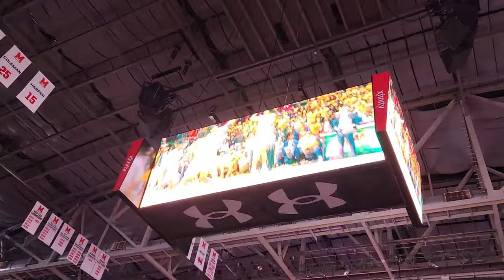Maryland Basketball postgame show after Northwestern TerpTalk BigDog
The BigDog postgame show as Maryland finishes B1G home schedule 10 - 0 with win over #21 Northwestern 75 - 59 with Wayne Viener, Bruce Posner, Rick Jaklitsch and Sean Mosely.   Video and commentary.